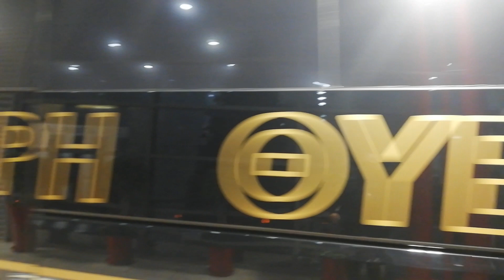Συγκίνηση: Το πούλμαν της Μαύρης Θύελλας στο Καραϊσκάκη!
Ρίγος συγκίνησης στο Γεώργιος Καραϊσκάκης, καθώς το πολυτελές πούλμαν της Μαύρης Θύελλας αναχωρεί από το γήπεδο, μετά τον αγώνα Κυπέλλου με τον Ολυμπιακό!

Ακούγονται δε χειροκροτήματα και θετικά επιφωνήματα για την Καλαμάτα, ακόμη και από τους φίλους του  Ολυμπιακού, που βρέθηκαν εκεί!
Το βίντεο αυτό το είχαμε τάξει στον πρόεδρο της τεράστιας Μαύρης Θύελλας, Γιώργο Πρασσά, να το δει και να συγκινηθεί και αυτός απο την Αμερική όπου βρίσκεται!!!

Μόνο, βάψτε το ΕΔΩ ΚΑΙ ΤΩΡΑ μελανόλευκο και όχι... κιτρινόμαυρο, πρόεδρε!